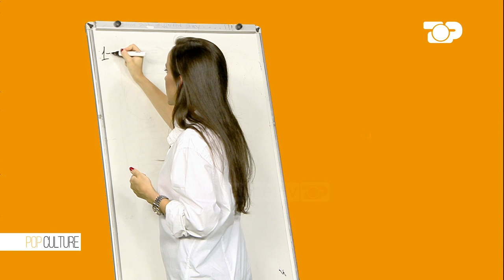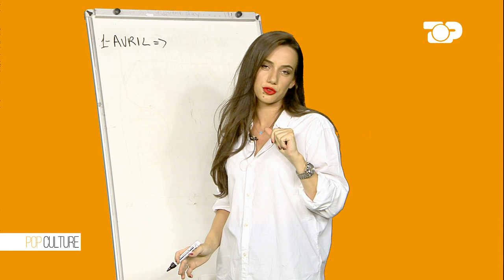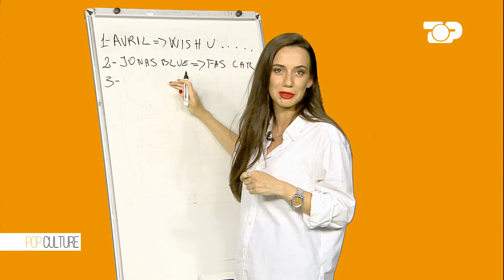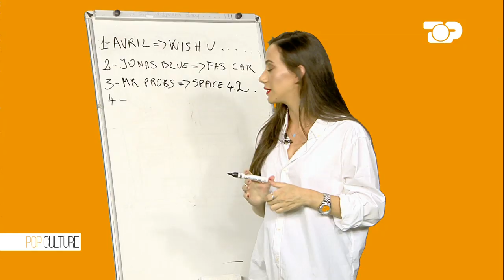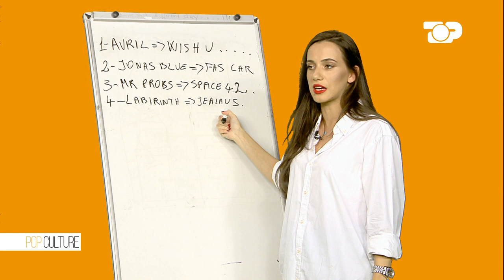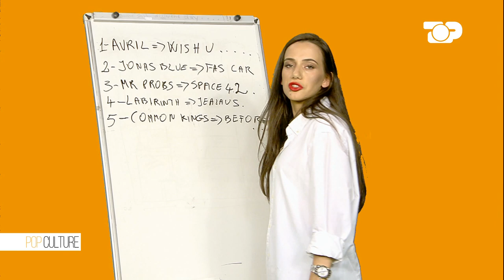Fatma Methasani | Pop Culture (Pop 5)